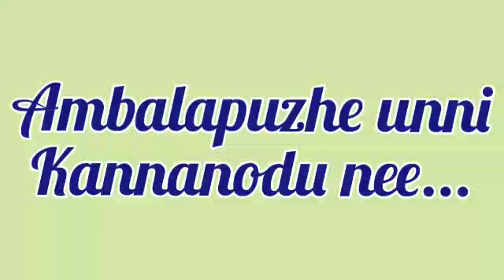Ambalapuzhe unni kannanodu nee dance/Ambalapuzhe dance cover/Ambalapuzhe unni kannanodu dance cover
Hi all,

Song:Ambalapuzhe unni kannanodu nee
Performed :Ardra Ajith
Camera:Resmi (Mother)